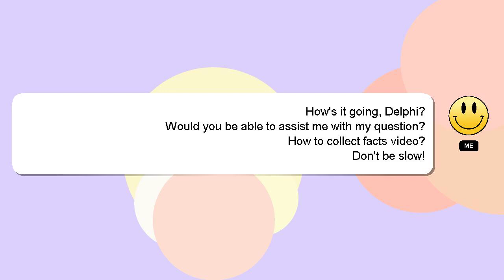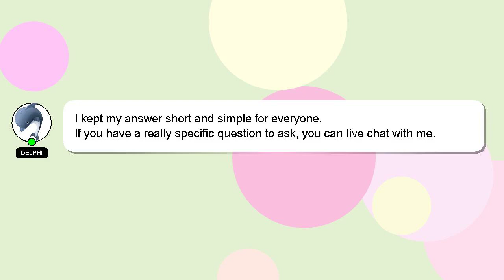How to collect facts video?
An introduction to myself in a few words, Greetings, my name is Delphi. Let me assist you in answering any questions you may have. - How to collect facts video?

I will express my appreciation for your answer by 'hearting' it.

*1 What we are experimenting :*